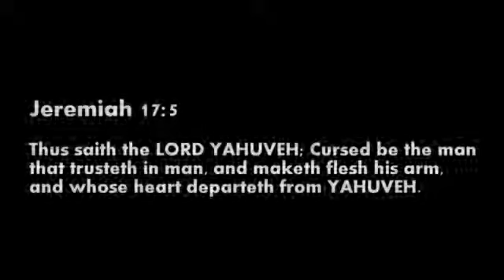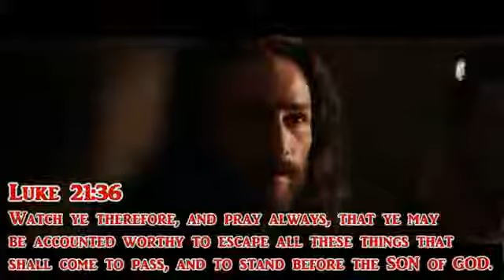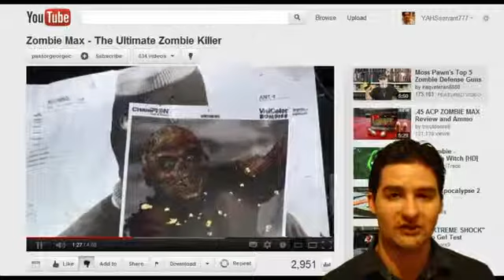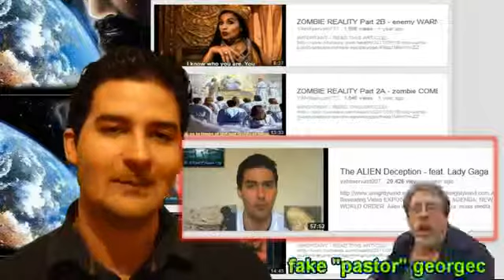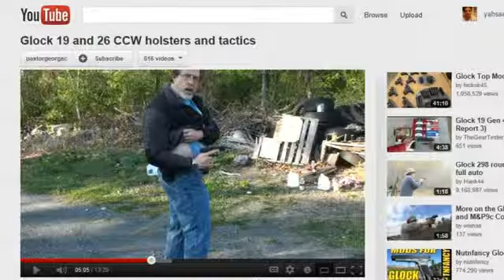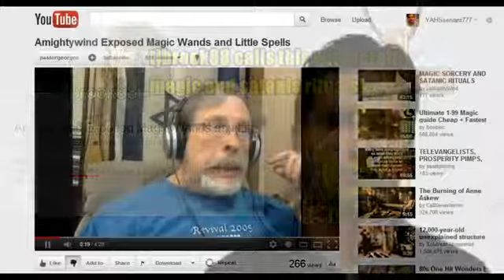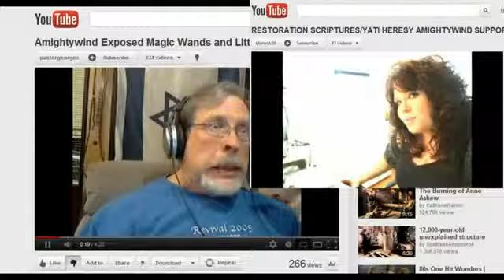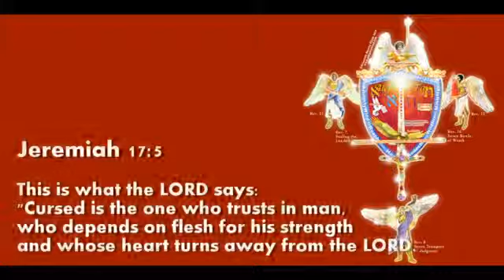What "christian" would mock the Power of the Cross? tjbrook88 does!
(video originally uploaded by YAHSservant777 aka yahsservant007)

For the cause of YAHUSHUA ha MASHIACH/Jesus Christ and the Truth we are battling a network of satanists disguised as Christians on YouTube. In the Anointing and the Power of the Holy Spirit we expose, rebuke and reprove the enemies of GOD who have targeted AmightyWind Ministry and our Pastor Elisabeth Elijah for harassment, character assassination and defamation. In YAHUSHUA ha MASHIACH's Name we battle the bride of satan who are planted in the midst of the Christian community to sow lies, confuse and deceive the people. They are mainly targeting lukewarm Christians and new converts for recruitment, teaching them by example to twist the Word of GOD and use it as a weapon against AmightyWind Ministry and pastor Elisabeth Elijah who is "yahsladynred" on YouTube and to provoke GOD Almighty through blaspheming what they don't even understand. Please visit our main channels; yahsladynred, YAHSLittleOne, ablewaterwalker, YAHSservant777, yahsservant007, jarofclay9, YAHSsheep777, TrustYAH777, YAHsHolyMinistry, Lawkeeper101, WeepingLambofYAH, YAHUSHUASFIRE, DaughterofYAH27, EFESIOSSEISDIEZ, Reuven0725, YTforYAHUSHUA, native0083, he4rtofflesh, atyahushuasfeet7, Abbasbeeloved, superprayer777, chos3n23, VictoryinYAHUSHUA777, 4theTruth100, Daughterofdestiny100, yahschild144,vinnyhb2, seekYAHUSHUA and more to be blessed with the Truth, Testimonies for YAHUSHUA ha MASHIACH's Glory and the Prophecies that were spoken by ABBA YAHUVEH/YAHWEH, YAHUSHUA ha MASHIACH/Jesus Christ and the RUACH ha KODESH (Holy Spirit) through Prophet Elisabeth Elijah (yahsladynred).

The following YouTube usernames are enemies of all that is good and Holy, and consist of satanists, occultists, witches and character assassins posing as Christians that have targeted AmightyWind Ministry with senseless assaults, horrendous propaganda, hate campaigns, slanderous lies and harassment: Pastorgeorgec, LiftAloft aka robreedesq, Bruce Brickner aka TheNINTHCommandment aka StarfishZombie, tjbrook88 aka MsTJBrook aka Karen aka Connie, DRusseII aka Darlene Russell, savedbyjesusblood aka jesuslovesroger, Nephtali1981 aka taliforgod, MLove4Christ aka Molly Love, violetkitty411, childofyahvh aka Barbara, pothead ThickShades, marijuana addict ThickShadesResponse, satanist ThickShadesRaw, stalker ThickShades0, troll ThickShadescom, druggie thickshadesreport, harasser ThickShades1 aka dohmightywind aka lomightywind aka lolmightywind aka duhmightywind, shockofchrist, lostandfoundher, KECOG, lacybunny, TheKathleenBean aka wisdomhunter93, donny71954, crosswayokc, troll mimicaxresurrected, stalker mimicabastardos, harasser ytguiltyconscience, gluteusilluminatus aka theglutesofwrath aka theglutesoflove, inventorgorilla, Ashley Dakota... these are all enemies of YAH. Please do not visit their channels or watch their videos for your own spiritual wellbeing as these people are demonized and driven by satan to attack AmightyWind/AlmightyWind Ministry.

May YAHUSHUA's true Sheep and Lambs be blessed by AmightyWind Ministry's videos, teachings and the Prophecies spoken through Prophet Elisabeth Elijah (yahsladynred)